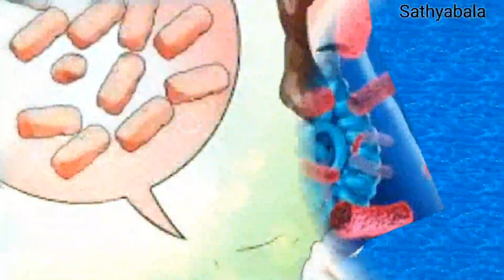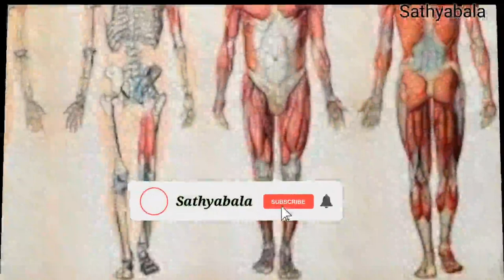benadryl cough syrup, benadryl syrup, benadryl syrup uses, benadryl dry cough syrup, benadryl cough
benadryl syrup
benadryl syrup uses
benadryl dry cough syrup
benadryl cough formula
benadryl challenge
benadryl dr
benadryl cough syrup tamil
benadryl dr kids
benadryl cough formula uses in tamil
benadryl cough syrup in pregnancy
benadryl cough dr advertisement
benadryl cough advertisement
benadryl syrup tamil
benadryl syrup uses
benadryl syrup price
benadryl syrup side effects
benadryl syrup benefits
benadryl syrup advertisement
benadryl syrup